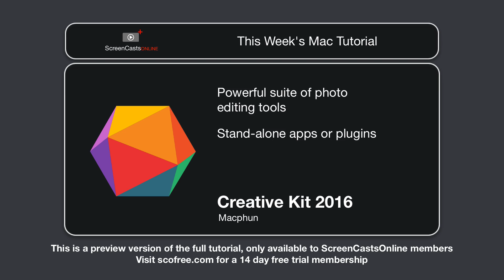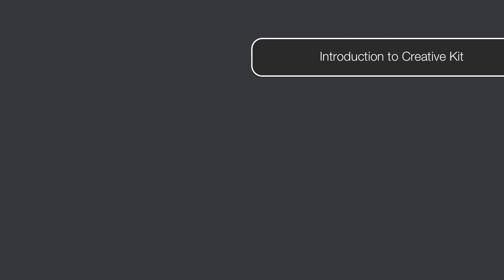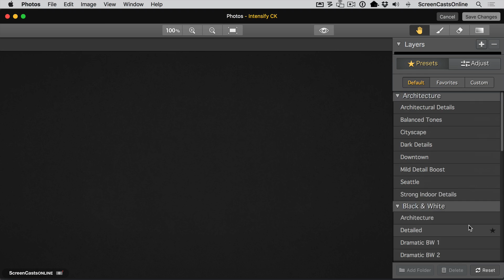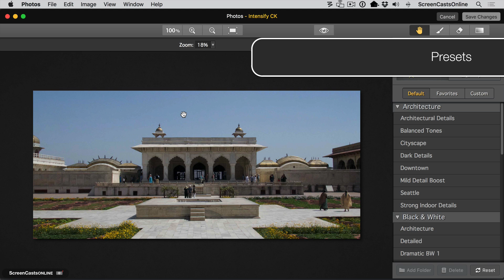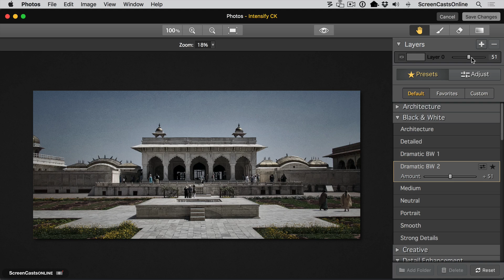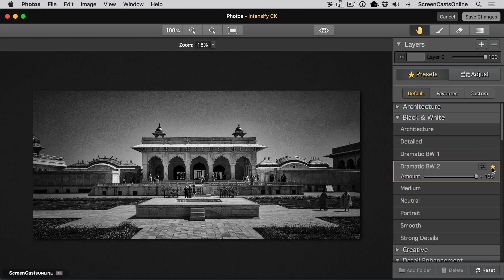Video Preview - Intensify CK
This is a preview of a new Mac Video Tutorial available − Intensify CK − The full video along with over 600+ more can be viewed at − − Sign up for your unlimited free 14 day trial

Creative kit 2016 by Macphun is a comprehensive suite of photo editor tools.

The latest version is provided as both standalone apps as well as plugins for Photoshop, Lightroom and Aperture, and can be used in the new Photos app as Photo extensions.

In this episode, Allison Sheridan does a deep dive into one of the applications - Intensify CK, to explore the common UI elements and to look at some of the more advanced features of this fantastic creative tool.

If you’re not a Creative Kit user, there’s still lots to gain from this show as Allison shows you some common techniques using layer masks to tweak specific areas of your photos.

Allison will be taking a look at the other tools in the suite in future weeks.

The full Creative Kit 2016 suite is still available at a special launch price up to the 15th November 2016.

The full tutorial covers:* Starting Up
* Presets
* Adjust
* Custom Presets
* Layer Masks
* Limited Non-Destructed Editing
* Gradient
* Stand-alone Intensify CK